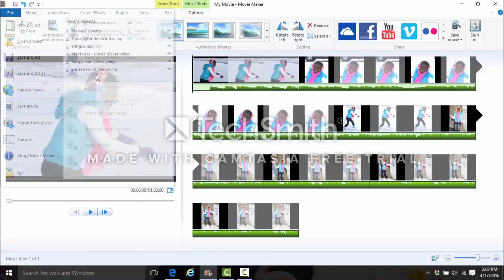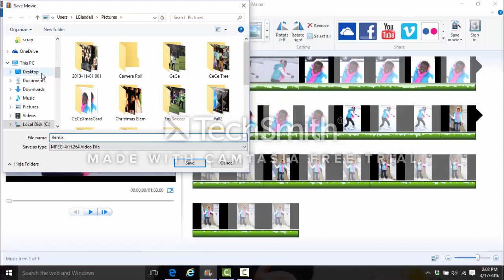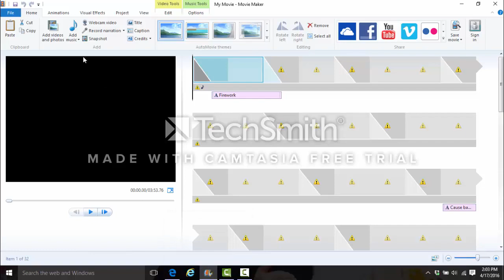Saving Windows Movie Maker Files as MP4 2018